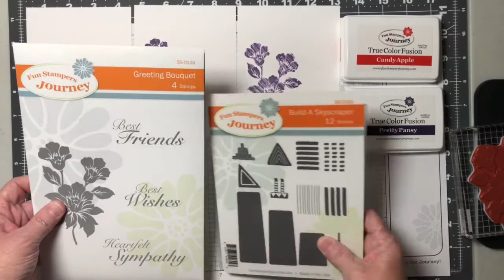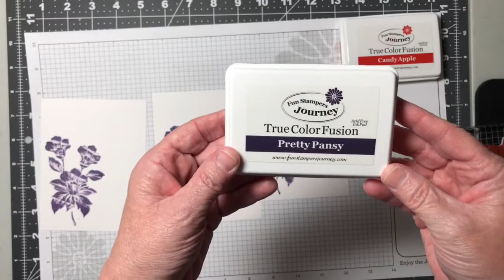Rubber Stamping Texture/Design Techniques - Fun Stampers Journey Products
My video today showcases how to create texture/design to a solid image stamp.   The first technique is called Faux Shaving Cream Technique, and the other two are Rubber Stamping Kissing Techniques.   Each are very easy to do and give a completely different look to your solid stamp image.   Hope you will give it a try.

Mary Director
Fun Stampers Journey Coach Manager
24/7 On-Line Ordering